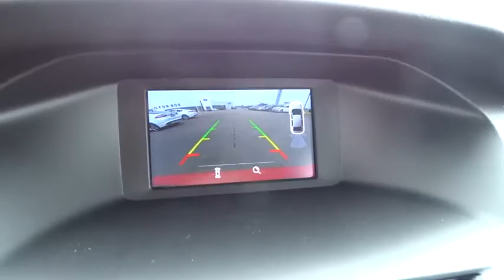2015 Ford Focus Columbus, Lancaster, Central Ohio, Newark, Athens, OH CG15199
2015 Ford Focus

2840 N. Columbus St.